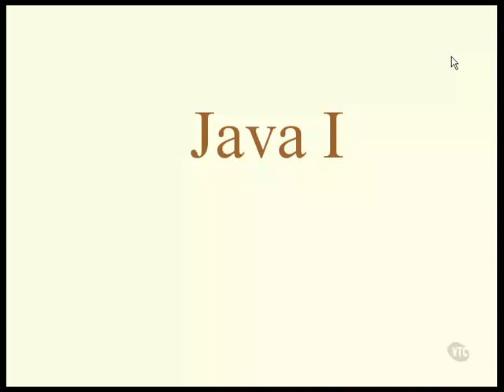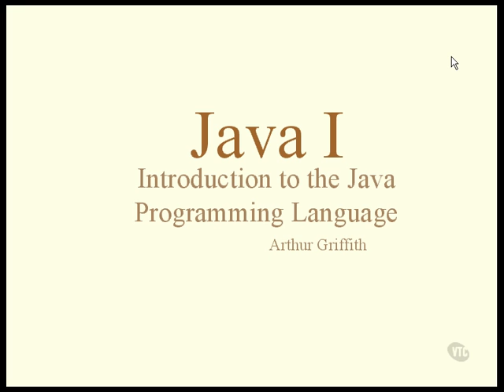learn java part~1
learn Jave programming in the easiest way